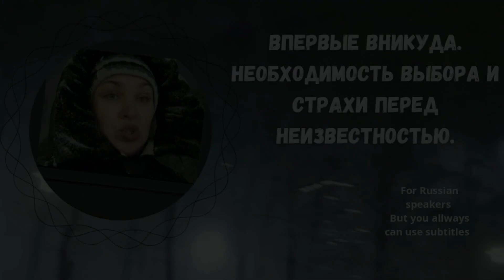Впервые вникуда, принятие решений, выбор лжеучителя, страхи и их проработка, фобии, утрата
всем привет.
моё видео о лжеучителях которые пытаются нам всем сказать как делать правильно и к чему прислушиваться. даже трансерфинг реальности предлагает вам слушать душу а не разум! Но если честно никто и никогда мне ещё не ответил точно на вопрос кто из шептунов есть разум а кто есть душа, а если уж вы полны страхов перед принятием решения, то и подавно где тут разобраться? Представьте что вы застряли в удобной для вас ситуации и вдруг жизнь толкает вас к чему-то новому...и вам страшно принять решение, страшно сделать выбор между наскучившим но таким родным болотом и неизвестным новым. Как вы поймёте за какой вариант шепчет душа и кричит разум? как? объясните мне пожалуйста! это не возможно!
я уверена что выход из комфорта всегда страшен но выходить в новое надо! Надо жить пользуясь шансами!